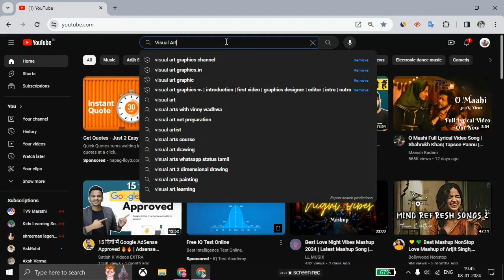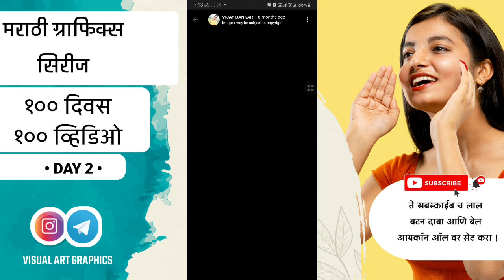अशी करा मोबाईल वरील डिझाईन प्रिंट | मोबाईल डिझाईन वाटणार पण नाही ? एकदम FULL HD मध्ये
अशी करा मोबाइलवरील डिझाईन प्रिंट | मोबाईल डिझाईन वाटणार पण नाही ? एकदम FULL HD मध्ये

Spicy Chinese Hub By Visual Art Graphics
📍 Address - Pandare Tel-Baramati, Nira-Baramati Rd, Near S.T Bus Stand, Pandare, Maharashtra 413110

00:00 Introduction
00:39 Marathi Graphics Series 2024 By Visual Art Graphics
00:53  Image Size Calculation
01:04 Inches To Pixels Conversion
01:28 200 + PLP FILES
01:35 Spicy Chinese Hub Baramati By Visual Art Graphics
01:50 Pixellab मध्ये प्रिंटिंग डिझाईन / बॅनर size काय घ्यावी?
02:21 Design 1 - Calculation Inches To Pixels Conversion
02:50 Result / Conclusion Of Image After Saved
03:19 Design 2 • Size And View
05:20 Design 3 • Size And View
05:36 Design 4 • Size And View
06:05 मोबाईल वरील डिझाईन ,बॅनर प्रिंट केल्यावर कसा दिसतो ?
06:15 Spicy Chinese Hub Baramati • Discount & Location
07:40 Menu Card Design In Pixellab plp file
07:57 Comments if You Like Vdo & Share With your Graphic Designer Friends